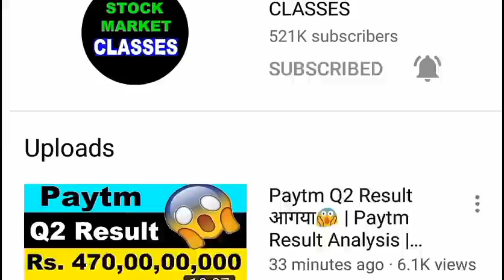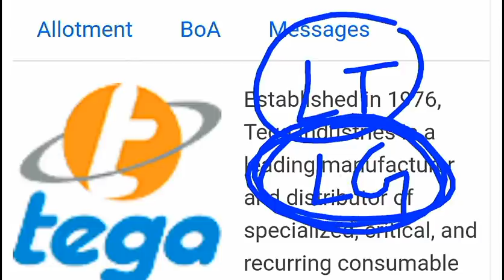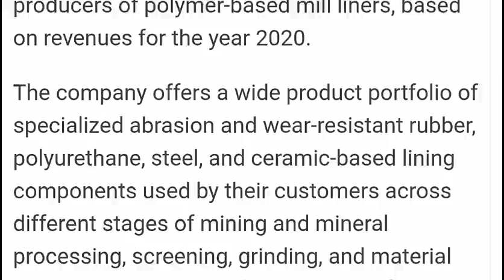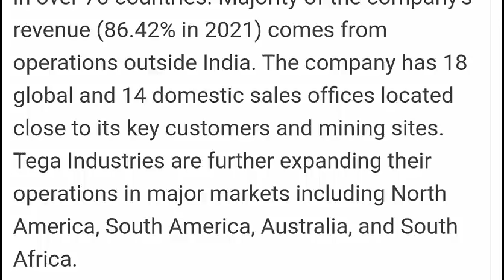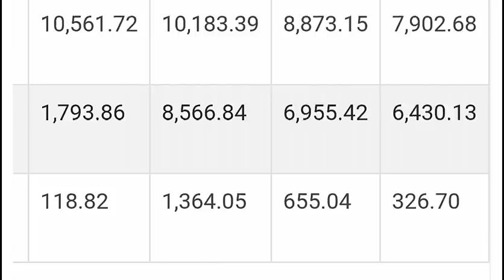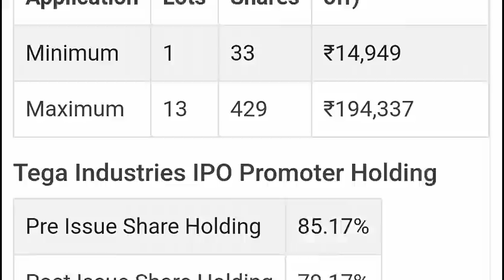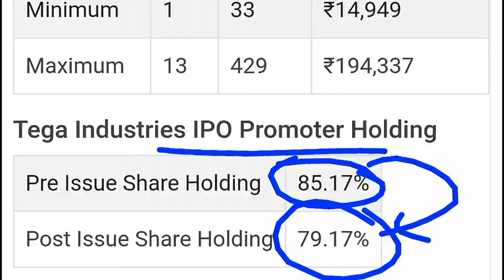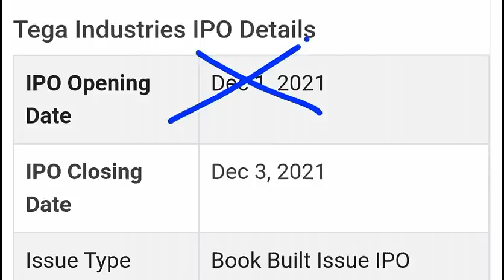Tega Industries IPO APPLY OR AVOID ? ⚫ LISTING GAIN? GREY MARKET PREMIUM🔴 Tega Industries NEWS SMKC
Stock Market Classes :                                              @STOCKMARKETCLASSES

TY :)

TOPIC COVERED :

1  TEGA INDUSTRIES
2  TEGA INDUSTRIES IPO
3  TEGA INDUSTRIES IPO APPLY OR AVOID
4  LISTING GAIN
5  TEGA INDUSTRIES IPO LISTING GAIN
6  TEGA INDUSTRIES IPO GREY MARKET PREMIUM
7  TEGA INDUSTRIES LATEST NEWS
8  TEGA INDUSTRIES IPO REVIEW BY
9  TEGA INDUSTRIES IPO REVIEW
10  TEGA INDUSTRIES ANALYSIS
11  HOW TO APPLY FOR TEGA INDUSTRIES IPO
12  HOW TO APPLY FOR TEGA INDUSTRIES IPO
13  APPLY FOR TEGA INDUSTRIES IPO YES OR NO
14  APPLY FOR TEGA INDUSTRIES IPO FOR LONG TERM INVESTMENT
15  LATEST IPO NEWS
16  SMKC
17  TEGA INDUSTRY
18  TEGA INDUSTRIES IPO
19 TEGA INDUSTRIES LATEST TGMP
20 TEGA INDUSTRIES LATEST GREY MARKET PREMIUM